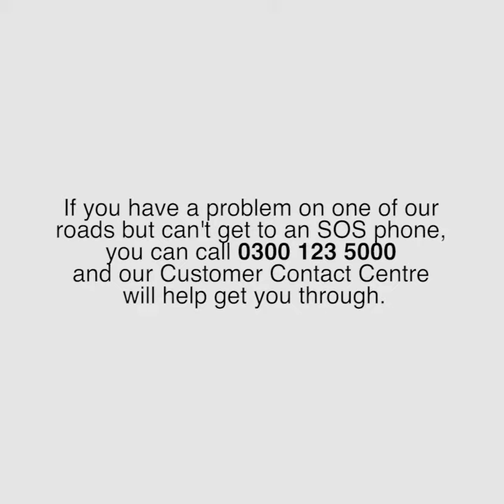Vlogmas - Day 7 - SOS phones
For Day 7 of our vlogmas, take a look at what happens if you ever need to use one of the bright orange SOS phones on our roads.